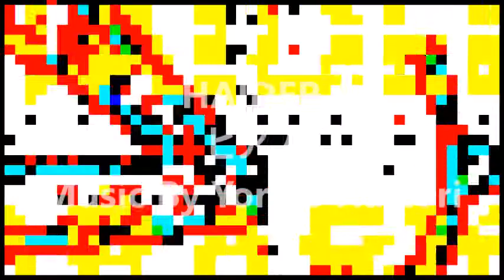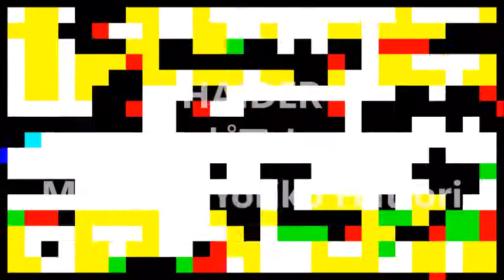ピアノ .ArrRT.H. Music By Yoriko Hattori.By H.HAIDER. MADE in HAIDER.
By H.HAIDER .ピアノ .ArrRT.H.Music By Yoriko Hattori.MADE in HAIDER.
H.Haider.ArrRT.Movie.